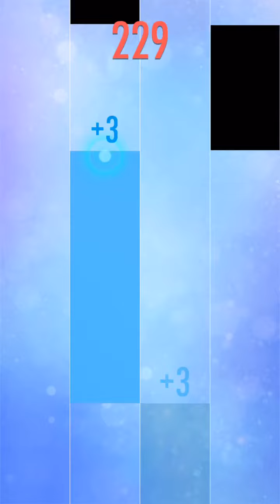163 Piano Tile 2-La Serenata(天使小夜曲)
鋼琴塊2(別踩白塊兒2)-天使小夜曲